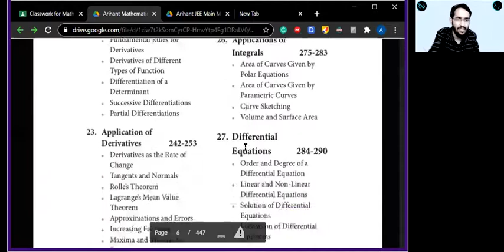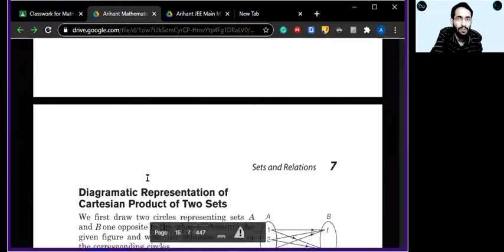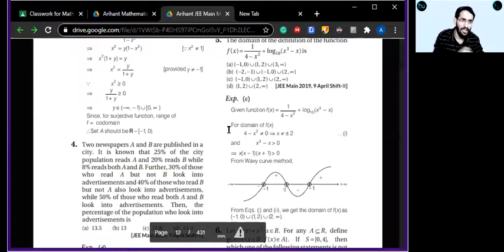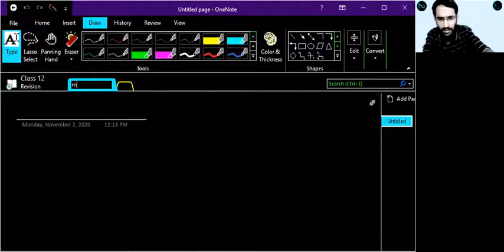Revision Plan for JEE Mains 2021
In this video, we have discussed revision plan for JEE Mains